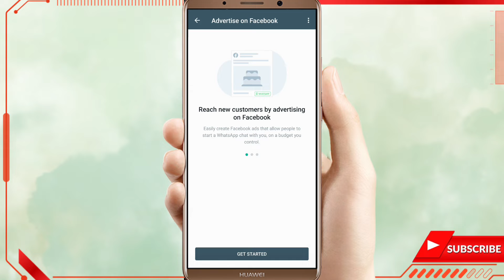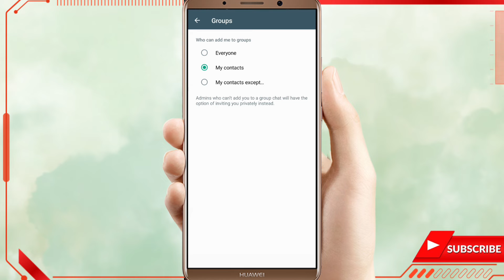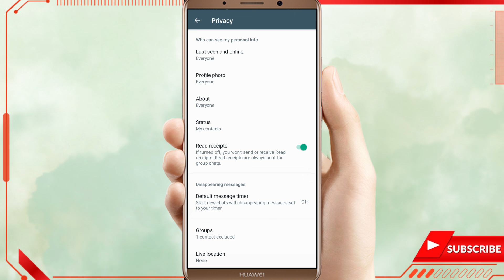How can add me to groups? Aap ko group mein koi nahi Jod payega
About this video👇

                                  doston is video mein Maine bataya Hai Ki aap ko bar bar WhatsApp group mein  Koi add nahin kar sake iske liye aapko WhatsApp mein Ek setting karna padega vah setting karne ke bad mein aapke number ko koi bhi WhatsApp group mein nahin Jod sakega